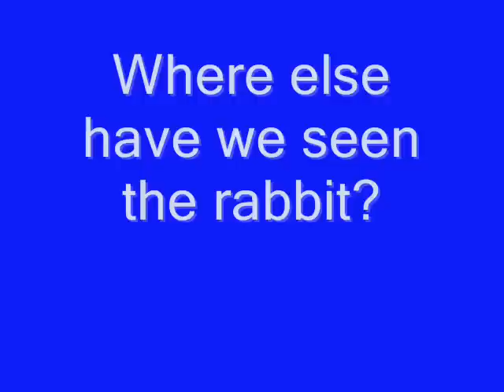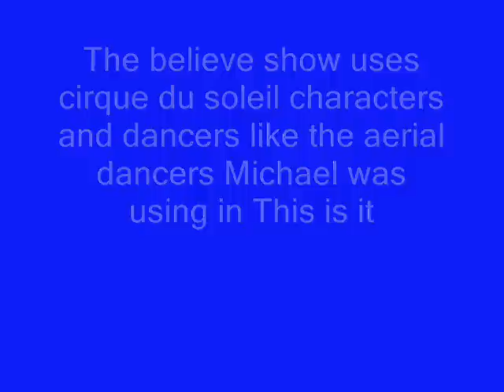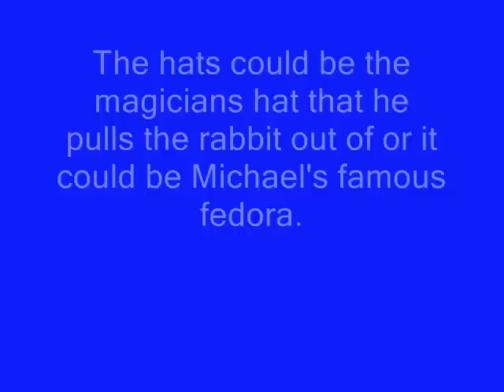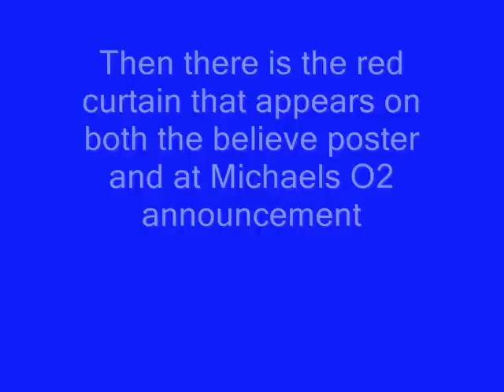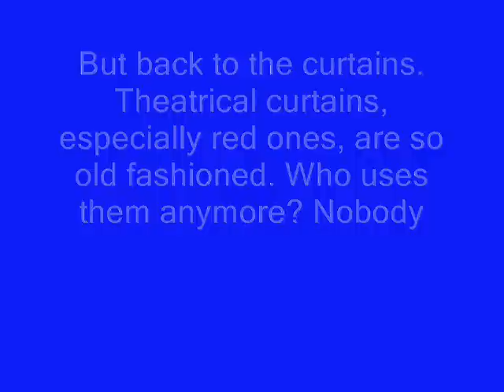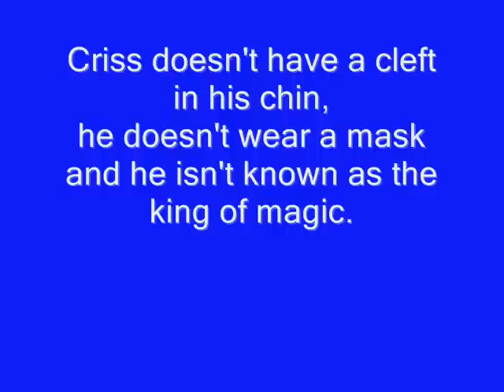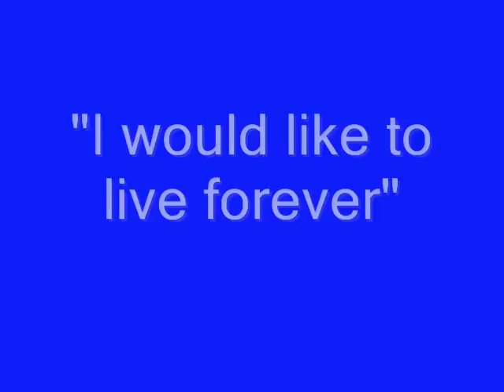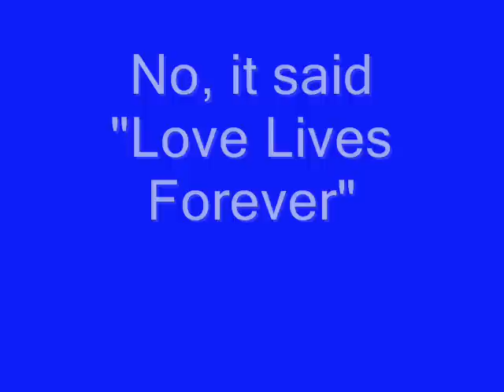BeLIEve Criss Angel and Michael Jackson Thriller 2 Part 7A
Michael Jackson believe
Is Michael Jackson Alive?
Thriller 2 The L.O.V.E. story unfolds - Part 7- Believe and Criss Angel
BeLIEve! I found a great deal of information which links Michael Jackson to Criss Angel's show. And it is information I haven't seen many people talk about. However, before I can get into that I wanted to go over the basic stuff. This video contains my thoughts and interpretations on the Criss Angel poster plus some hints about what is to come in the future.

I love you all! Be God's glow and a force for light like Michael!

There is endless symbolism that Michael could have faked his death shown in his work, his hobbies and all aspects of his life. If he did this I believe it was for a strong purpose which I will try to explain through videos. If he did, it will also be the greatest underdog comeback of our lifetime. I think it will become the fan interactive, innovative film project, with lots of surprises, that he has been talking about for years. Thriller 2? Maybe. I'd love to hear your comments, thoughts and theories.

If you have time, please watch my earlier videos about this subject, especially the video titled June 25, 2009 before you watch this one. They go together and it will give you some insight into where I am coming from. You can click on my playlist if you want to watch them in order.

If you would like to watch good videos that give concrete evidence showing that Michael Jackson could be alive watch pianogames channel.